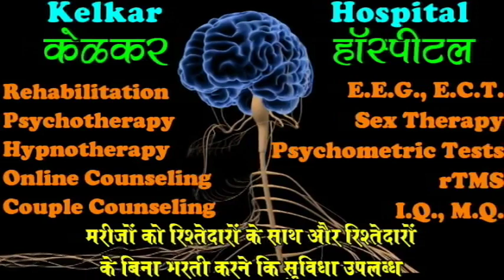Schizophrenia Thik Hou Shakto - Dr. Deepak Kelkar (M.D) Psychiatrist Hypnotherapist De-addiction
• Psychiatrist
• Hypnotherapist
• Psychotherapist,
• De-addiction Specialist
• Anxiety and Depression ( Counselling )

Schizophrenia is a mental illness characterized by episodes of psychosis with hearing voices, delusions (false beliefs), and disordered thinking. Other symptoms in schizophrenia may include social withdrawal, decreased emotional expression, and lack of motivation.
The causes of schizophrenia have been the subject of much debate, schizophrenia with various factors proposed and discounted. Schizophrenia research under the medical model is scientific environment, psychological and social factors are important contributory factors in schizophrenia.
Schizophrenia is diagnosed on the basis of symptom profiles. Schizophrenia is best thought of as a syndrome, a cluster of symptoms that may or may not have related causes, rather than a single disease.
It is possible for schizophrenia to develop at any age.

Positive symptoms of Schizophrenia
Positive symptoms of schizophrenia are those symptoms that are not normally experienced, but are present in people with schizophrenia. They can include delusions, disordered thoughts and speech, and hallucinations, typically regarded as manifestations of psychosis. Hallucinations can involve any of the senses including taste, sight, touch, and hearing. They are also typically related to the content of the delusional theme Positive symptoms generally respond well to medication
Negative symptoms of Schizophrenia
Negative symptoms of schizophrenia are deficits of normal emotional responses or of other thought processes. Schizophrenia symptoms commonly include flat expressions or little emotion, poverty of speech, inability to experience pleasure, lack of desire to form relationships, and lack of motivation.
Cognitive symptoms of Schizophrenia
Cognitive symptoms of Schizophrenia are deficits in cognition, and are the earliest and most constantly found symptoms in schizophrenia. The presence and degree of cognitive dysfunction in people with schizophrenia has been reported to be a better indicator of functionality than the presentation of positive or negative symptoms.